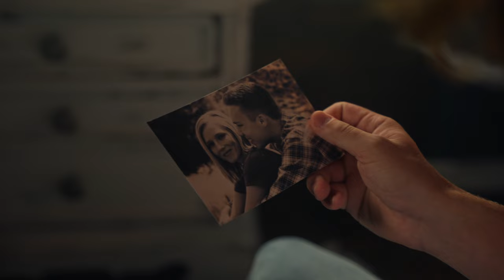Brandon Ratcliff - Tale Of Two Towns (Official Video)